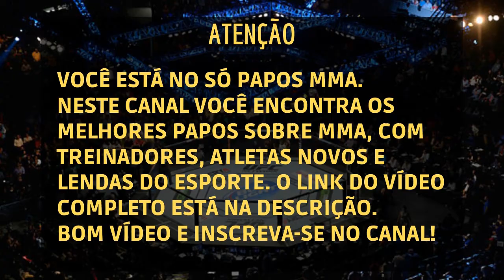SAMBO Vs JIU-JITSU | MINOTAURO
Minotauro elegeu qual a arte marcial mais eficiente no mma atual, sambo ou jiu-jitsu?

Antônio Rodrigo Nogueira, mais conhecido como Minotauro ou Rodrigo Nogueira, (Vitória da Conquista, 2 de junho de 1976), é um ex-lutador brasileiro da categoria peso-pesado de artes marciais mistas (MMA). É um dos maiores representantes das artes marciais brasileiras, atualmente trabalha como embaixador do UFC. Seu irmão gêmeo, Antônio Rogério Nogueira (Minotouro), também é lutador de MMA. Foi campeão interino do peso-pesado do UFC do UFC, campeão do World Extreme Fighting (WEF) em 1999, campeão do Rings: King of Kings em 2000, e ex-campeão peso pesado do PRIDE. É o único lutador na história que ganhou os cinturões dos pesos pesados no UFC e no PRIDE.

Este vídeo foi retirado do Inteligência Ltda Podcast.